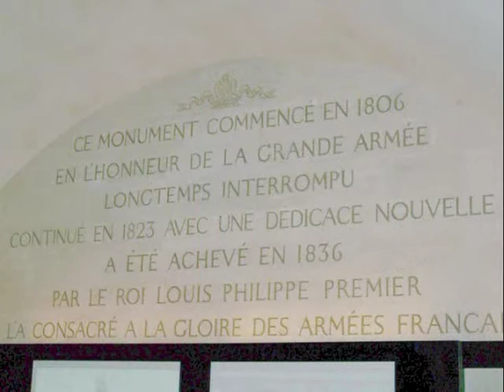8 29 2020 Closer To the Heart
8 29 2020 Closer To the Heart